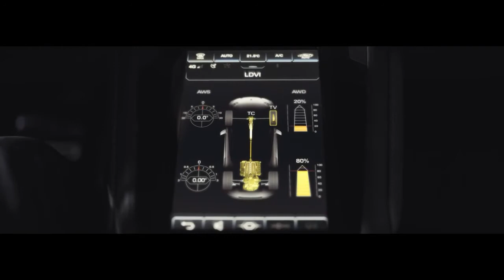2019 Lamborghini Huracan EVO : Amplified Your Life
2019 Lamborghini Huracan EVO : Amplified Your Life